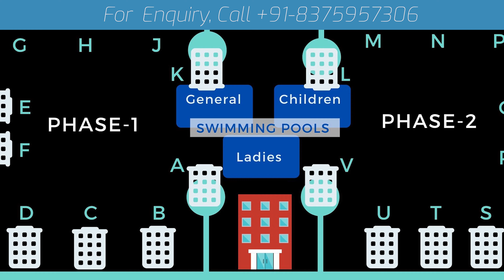DLF Capital Greens, Moti Nagar| Luxury Appartment in West Delhi |Full Site Tour of Flats in Delhi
DLF Capital Greens 1 and 2: A Luxurious and Spacious Housing Society in the Heart of Moti Nagar, West Delhi

Are you looking for a new home in Delhi? Do you want to live in a spacious and luxurious housing society that fits your budget and lifestyle? Look no further than DLF Capital Greens 1 and 2 in Moti Nagar, West Delhi. This ready-to-move housing society offers a range of apartments, studio apartments, and independent floors, designed to suit your requirements and conveniences.

DLF Capital Greens 1 and 2 is spread over an area of 33 acres, making it one of the most spacious housing societies in the West Delhi region. With 23 towers, 26 floors each, and 2856 units on offer, this society is a perfect combination of comfort and style. Families have already started moving in, making this housing society ready to be called home.

Location and Connectivity

DLF Capital Greens 1 and 2 is located in Moti Nagar, West Delhi, which is a highly sought-after residential area in the city. This housing society has good connectivity to some of the important areas in the proximity, including Post Office, Raza-E-Haq Masjid, and Moti Nagar Metro Station.

If you are a daily commuter, then the proximity of Moti Nagar Metro Station is a significant advantage. You can easily commute to other parts of Delhi using the metro. The Post Office and Raza-E-Haq Masjid are also located nearby, making it easier for residents to access essential services and amenities.

Variety of Units

DLF Capital Greens 1 and 2 offers a range of units, including 1BHK, 2BHK, 3BHK, and 4BHK apartments, 1RK studio apartments, and 5BHK independent floors. Whatever your requirement, you can find a unit that suits your needs and budget.

1BHK Apartment - These apartments have a size of 365 sq.ft. and are available at a starting price of Rs. 40 L.

2BHK Apartment - These apartments have a size of 1,040 sq.ft. and are available at a starting price of Rs. 1.85 Cr.

3BHK Apartment - These apartments have a size of 1,415 sq.ft. and are available at a starting price of Rs. 2.55 Cr.

4BHK Apartment - These apartments have a size of 2,494 sq.ft. and are available at a starting price of Rs. 5.25 Cr.

1RK Studio Apartment - These apartments have a size of 367 sq.ft. and are available at a starting price of Rs. 25,000.

5BHK Independent Floor - These units have a size of 2,700 sq.ft. and are available at a starting price of Rs. 3 Cr.

All these units are designed to provide the utmost comfort and convenience to the residents. They are spacious, well-ventilated, and well-lit, making them a perfect choice for families.

Amenities

DLF Capital Greens 1 and 2 offers a range of amenities that make it a perfect place to live. Here are some of the amenities available in this housing society:

Clubhouse - A clubhouse is available in DLF Capital Greens 1 and 2, which is equipped with all modern amenities like a swimming pool, gym, spa, etc. It is an excellent place for residents to relax and unwind after a long day.

Green Spaces - This housing society has a lot of green spaces, including gardens and parks, making it a perfect place for nature lovers.

24/7 Security - The society has 24/7 security, including CCTV surveillance and manned security personnel

About DLF
Since 1946, DLF has been Building Success and shaping Delhi NCR Skyline. Working on the principles of Transparency, Vision, and Commitment, they have developed and delivered Commercial, Retail, Hospitality, and Spaces in 15 states & 24 cities till now. Humbled by the confidence entrusted in DLF by their clients, investors, and associates, they have flourished and have delivered many best residential & commercial developments in Delhi, Gurgaon & Noida.

Capita Greens provides multitude of facilities & amenities for modern living like Clubhouse, Community Centre, Multiple swimming pools, Designated Car Parkings for residents & surface parking for visitors, Play areas for kids, activity areas, Party Halls, Card room, Cafe and many many more..

For more detailed information and best deals in Rent, Buy & Sell
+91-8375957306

About Tera Properties
Established in 2020, We Deal in Sale, Purchase, Renting and Collaboration of Real Estate in Delhi. We specialize in areas like Moti Nagar, Anand Parbat Industrial Area, Pitampura, Rohini, Karol Bagh. We Deal in Industrial Plots, Shops & Offices and various commercial and Residential Projects. To name a few, We deal in residential projects like DLF Capital Greens, Moti Nagar, The Amarllylis, Karol Bagh and The Sky Villas, Kirti Nagar and upcoming project of Godrej Homes, Ashok Vihar.